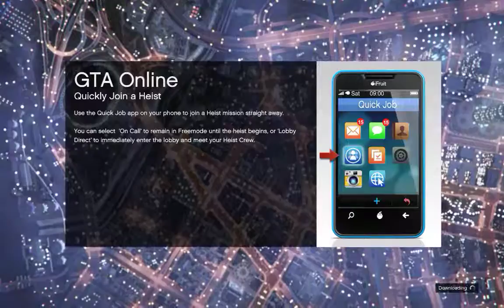GTAV - Online mayhem ensues with 4 guys and a gun - 8 / 10